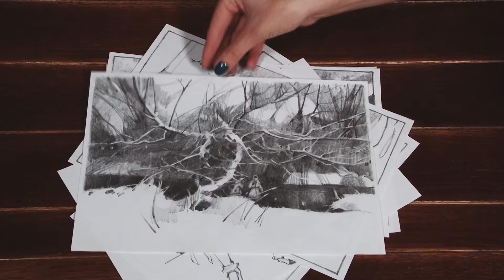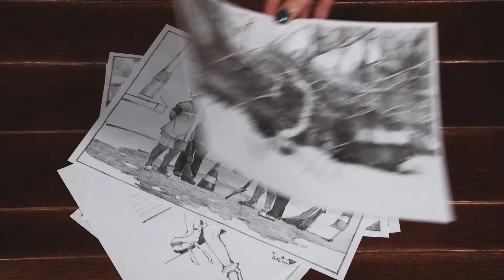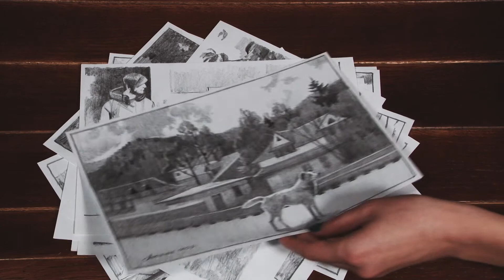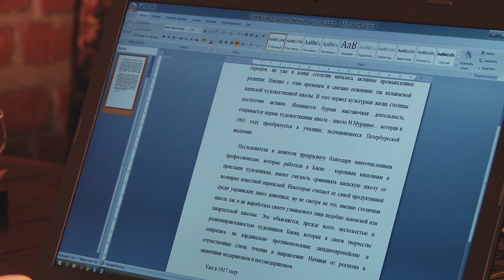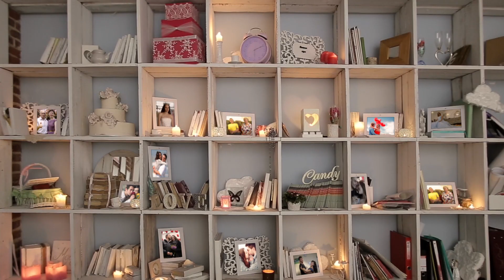Прості історії. Художниця Анастасія Ярошевич (28.10.17)